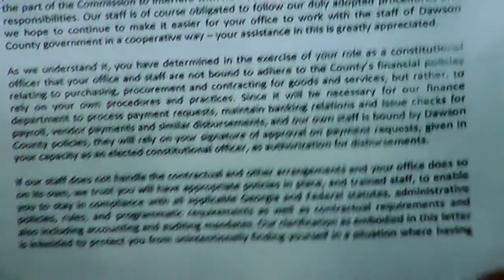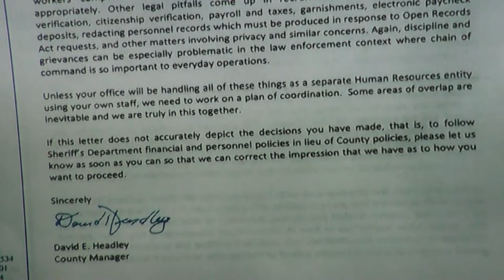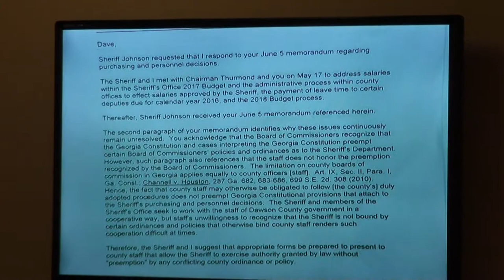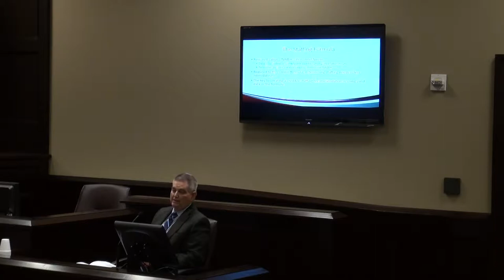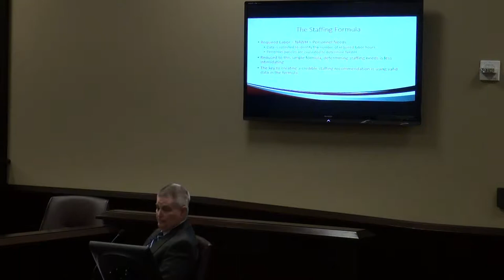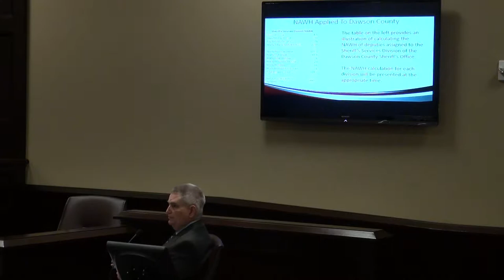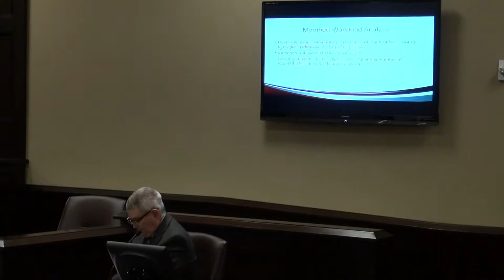Dawson County Sheriff Jeff Johnson v. Chairman Billy Thurmond, et al. Day 1, Part 3 01/30/18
Dawson County Sheriff Jeff Johnson v. Board of Commissioners Chairman Billy Thurmond, et al., in a budget dispute argued by sheriff’s attorney Joey Homans and county attorney Lynn Frey before Senior Judge Fred A. Bishop Jr. in Dawson County Superior Court in Dawsonville, Georgia on Tuesday, January 30, 2018 at 2:10 p.m.

00:00  Court called to order
00:24  Sheriff Jeff Johnson cross exam continues
05:41  Sheriff Jeff Johnson redirect
14:08  Sheriff Jeff Johnson recross
18:38  Georgia Sheriffs’ Association Jail & Court Services Coordinator Bill Hallsworth direct examination by David Fox
1:11:12  GSA Coordinator Bill Hallsworth cross examination
1:13:59  GSA Coordinator Bill Hallsworth redirect
1:16:05  Break